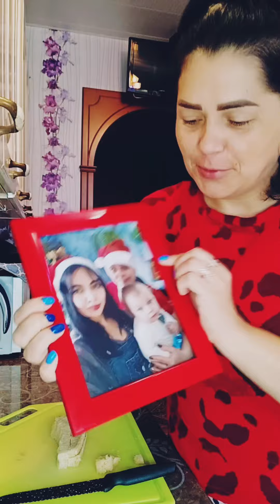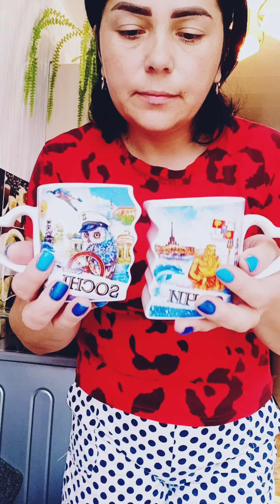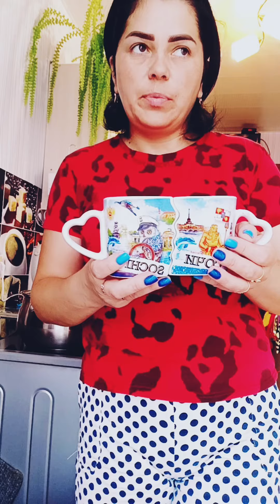ЧТО Я ТАК ДОЛГО СКРЫВАЛА!!!Моя жизнь! Смотреть до конца 🙋